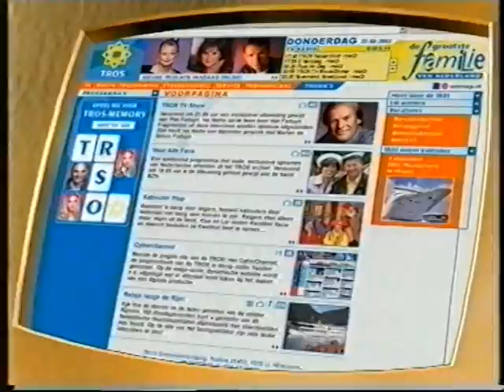BZN ontmoet.........Belle Perez en Jody Bernal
BZN ontmoet. Belle Perez en Jody Bernal, 2002.